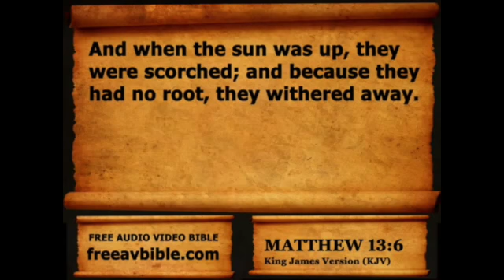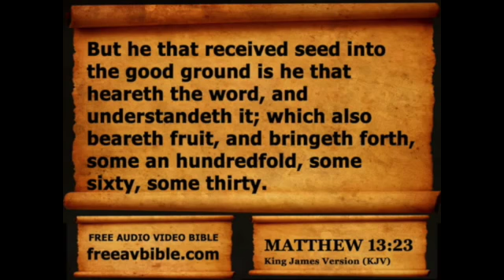The Parable of the Sower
To help believers to memorize the parable of the sower.